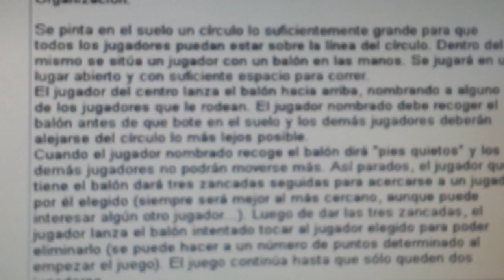20140428 153325 Juegos Motores